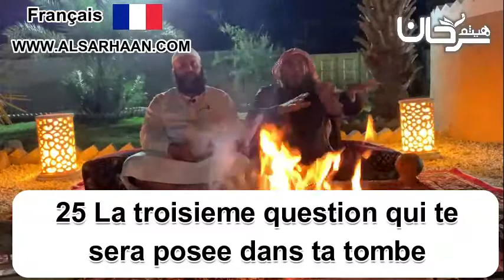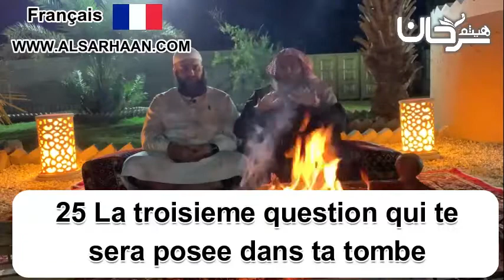🇫🇷 25/08 La troisième question qui te sera posée dans ta tombe.